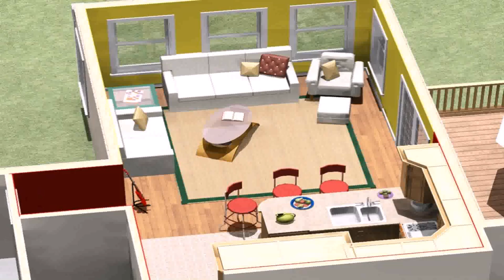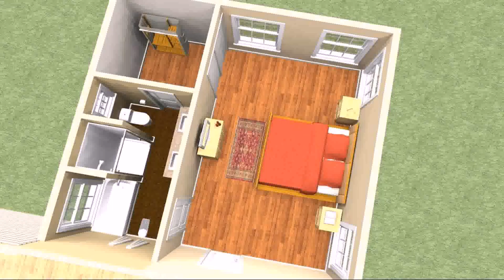2 Bedroom Home Addition Plans - Gif Maker DaddyGif.com (see description)